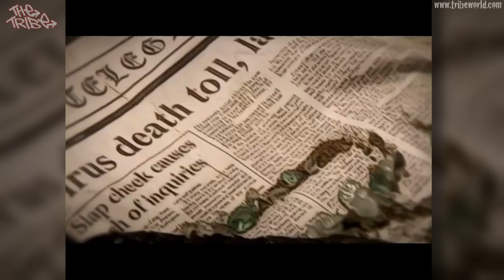The Tribe Game - Character Creation, Combat, Story - Gameplay Footage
We have had lots of requests to see gameplay of The Tribe Game, and recorded some footage for you to enjoy! This is just a 1 hour sample. The actual game if one completes all the quests could take around 10-12 hours on average. The Tribe Game is a retro style RPG where you can create your own character and interact with your favorite characters from The Tribe! We hope you enjoy this footage!

Chapters
0:00 Pre-title Sequence
3:58 Main Screen
4:12 Character Creation
8:42 Meeting Tribemaster
9:37 Meeting Zoot, Ebony and The Locos
10:44 Meeting Amber, Dal and Ryan
12:42 Gathering items for Tai-San & Exploring
15:37 The first battle
17:07 Meeting Cloe
19:01 Arriving at the Mall
19:21 Meeting Lex, Patsy and Paul
22:13 Customizing your room
25:10 Meeting the rest of the Mall Rats
27:32 Going to the farm
30:15 Lex's combat tutorial
34:06 Cloe's tour
40:22 Heading back to the Mall
42:10 Exploring the Mall
47:01 Jack and Dal's quest
50:28 Tai-San's combat tutorial
53:26 End Screen